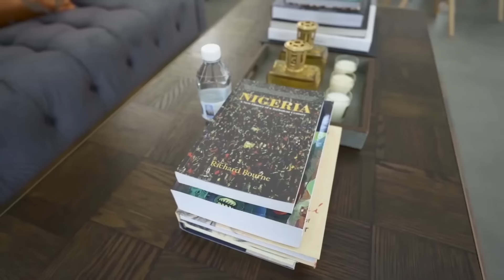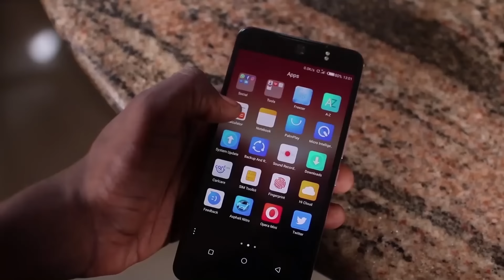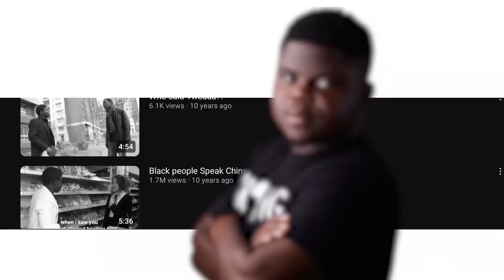Is There Something Big African Youtubers Aren't Telling Us?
Is it a coincidence that 3 of the biggest YouTubers in Africa have the exact same success story? Find out!